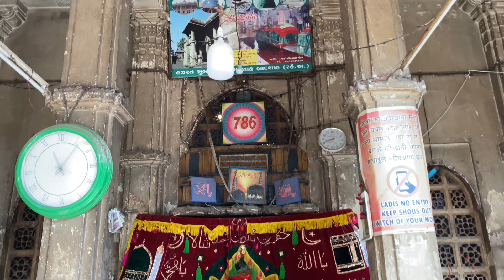"SULTAN AHMED SHAH TOMB", Ahmedabad, Gujarat, India. Ahmad Shah badshah ka Maqbara.